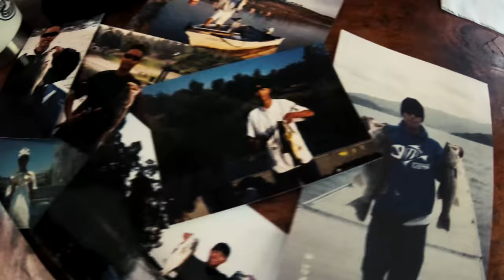The Weight Is Gone Fishing Music Video EastBoundAndUp Tour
There are plenty of people that don't understand us as a team or as  anglers and that's ok. The same way people in the fishing space may not understand the way we view Hip Hop, as a modern day platform for poetry and story telling. But if you take a minute to listen and watch, you might gain a different perspective or some insight.

Lyrics matter, content matters, quality matters.

Here's a music filled montage with Smallmouth Bass, Musky and Yellow Perch fishing in the Midwest from the EastboundAndUp tour we are currently on!